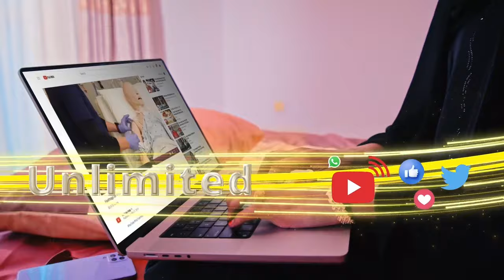Xaaji Muuse Dalab ayaa Hargeysa lagu soo dhaweeyay